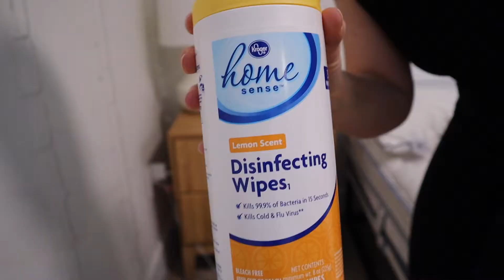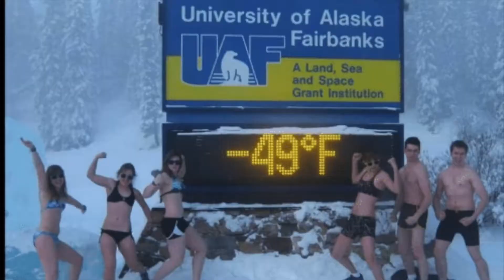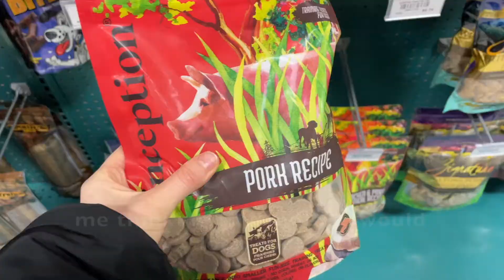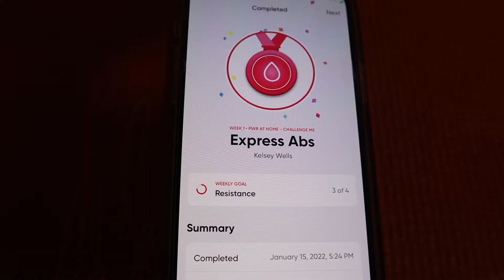VERY PRODUCTIVE DAY IN MY LIFE IN ALASKA | Clean with Me, Watch Me Run Errands, and Be V Successful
Hey Hey and welcome! Today, I'll be sharing a very very productive day in my life in Alaska. I've got SO much to do before leaving to Mexico next week, so I really needed to kick my butt into gear and have a productive day! Join me as I scrub our apartment, run errands, and I'll even show you what a post office looks like! I share some cool stuff about Alaska, too, so don't miss that. Hope you loved the video, see you next Friday!